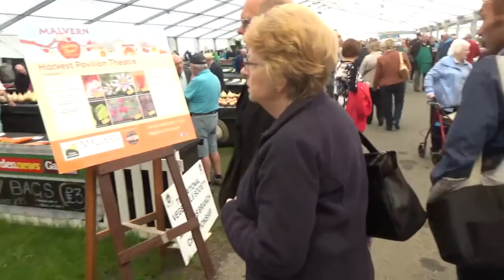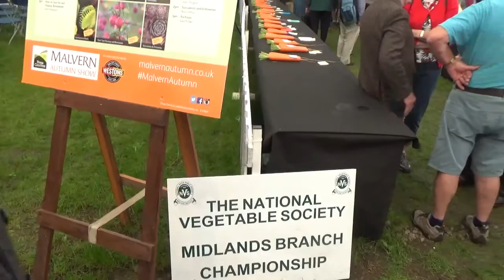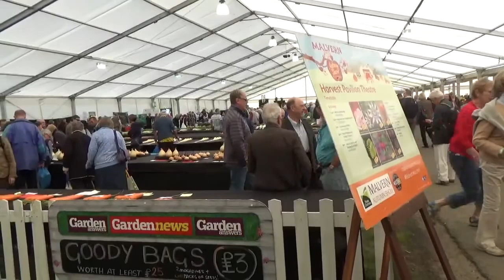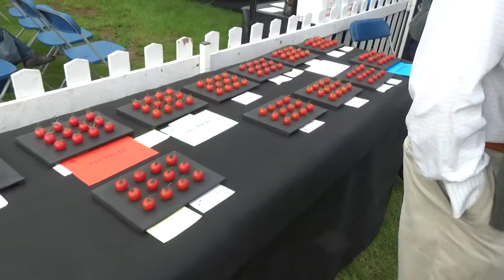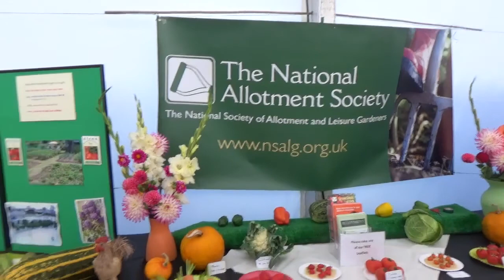Malvern Autumn Show 2015 - Harvest Pavilion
This short video from the Malvern Autumn Show 2015 takes us around the Harvest Pavilion where a variety of prize winning veg can be seen.